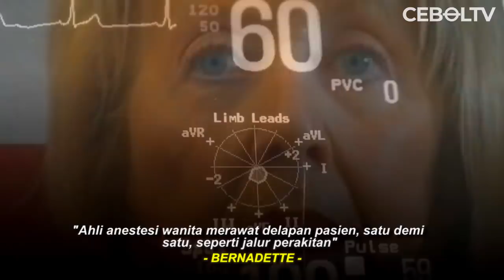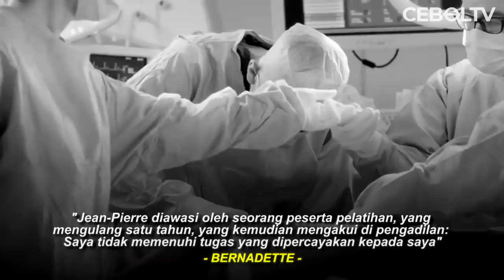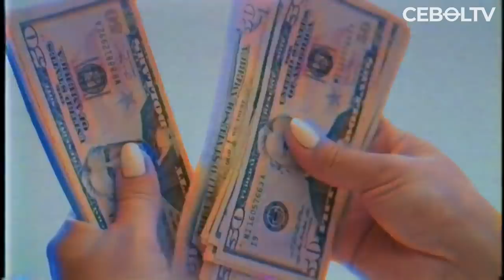KISAH MANTAN PEMAIN PSG YANG TUTUP USIA SETELAH KOMA SELAMA 39 TAHUN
REFERENSI
Libero :